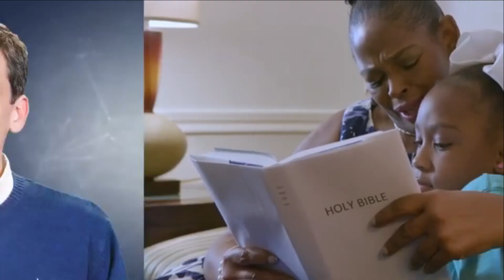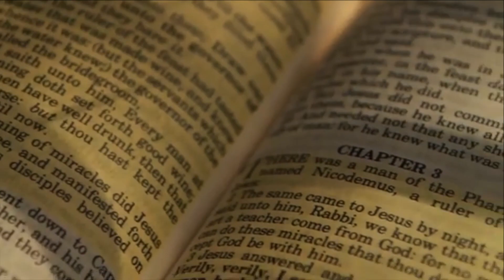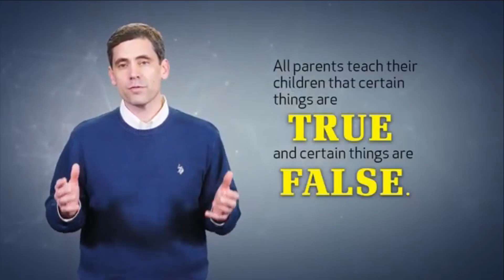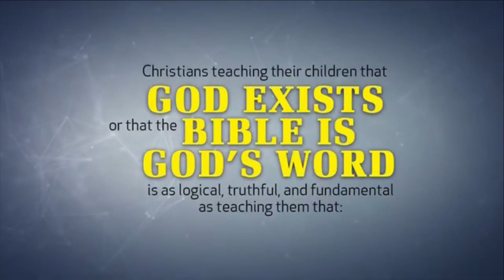Extra-Strength Brain Cleanser [Atheism & Religion]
Why, yes...christians ARE brainwashing their kids.
Lots of theists engage in religious indoctrination of the young, and it can really mess up a person for a long, long time, especially when reality doesn't match teachings forced upon them which are backed by threats of eternal torture for non-adherence to them.

The mental gymnastics it takes to decide that isn't indoctrination are more like four-dimensional yoga.